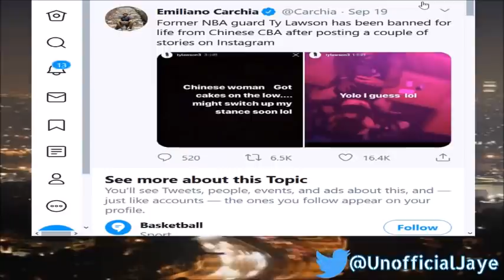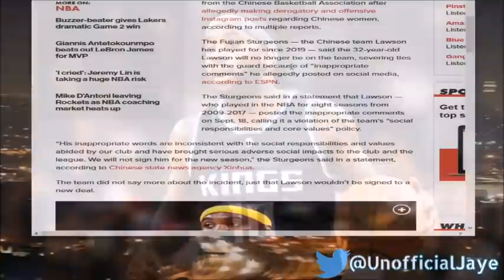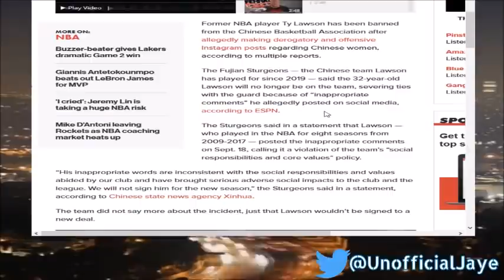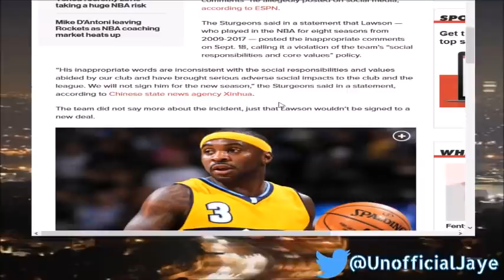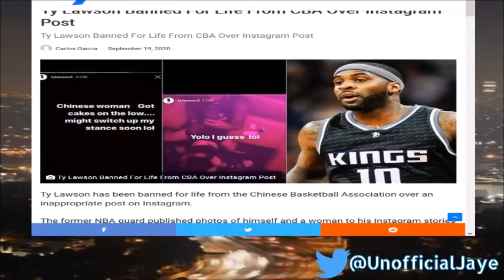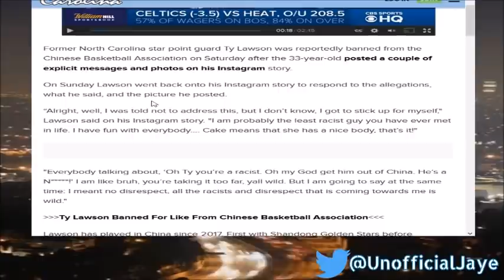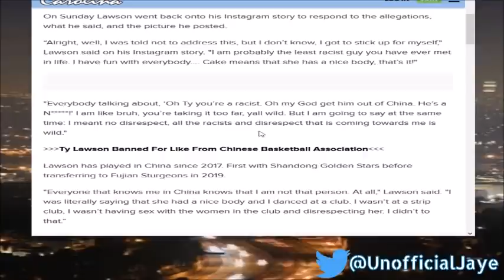Ex NBA Player Ty Lawson BANNED4LIFE From Chinese League After Posting Pic W/ Asian FemaIe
Former NBA Player Ty Lawson Has Reportedly Been Kicked Out Of Chinese Basketball League After Posting Pic W/ Asian FemaIe.